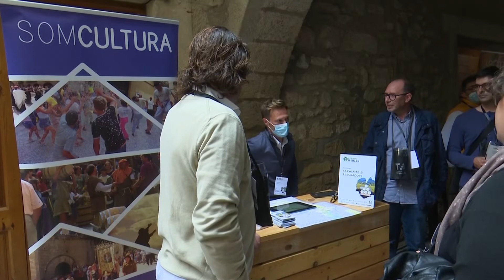La DO Terra Alta "no se’n fien ni un pèl" de la modificació del decret de les renovables